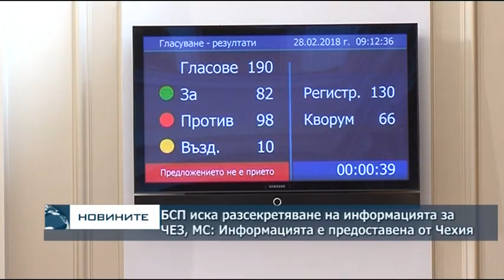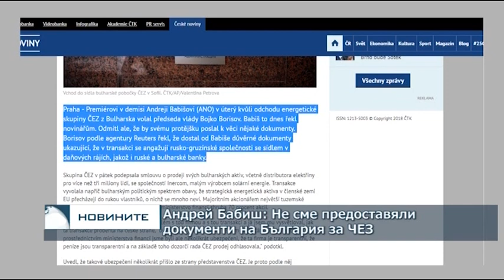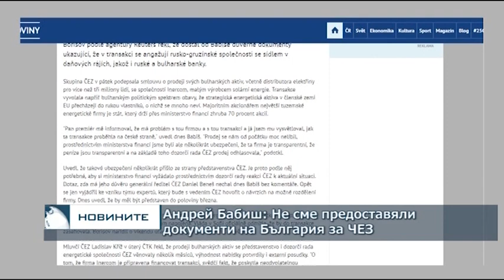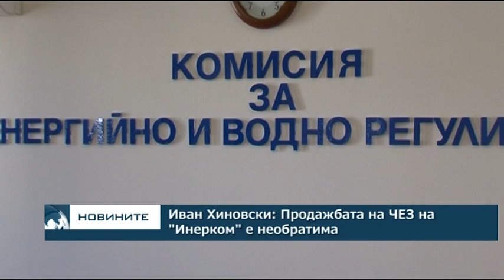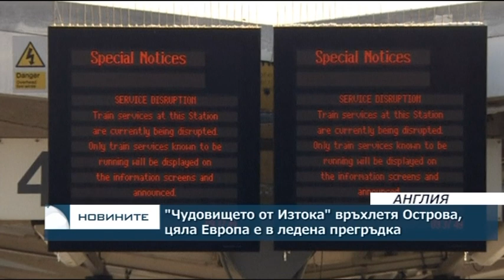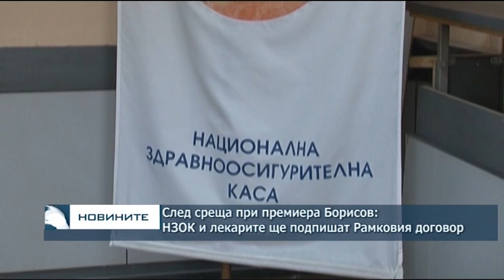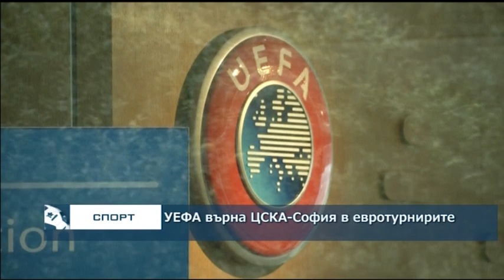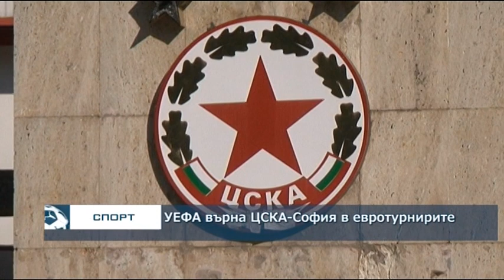Централна емисия новини – 18.30ч. 28.02.2018